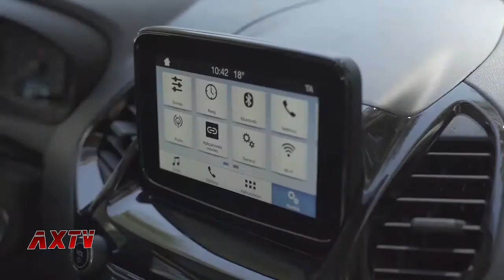Facundo Arana "Ir a 200KM/H está pasado de moda"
Hablamos con el actor, que condujo la fiesta de premiación de los "Autos Más Seguros del año" de Cesvi Argentina sobre cómo es como conductor, su pasión por los autos y lo primero que le mira, entre otras cosas...